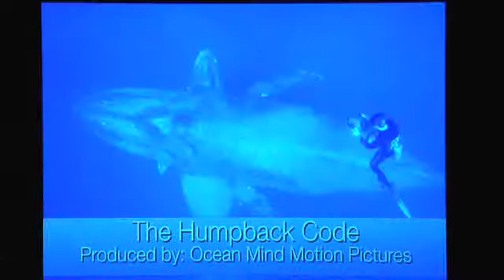Award Excellence Underwater Cinematography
Excellence in Underwater Cinematography award presentation at 2009 Blue Ocean Film Festival, Savannah, Georgia